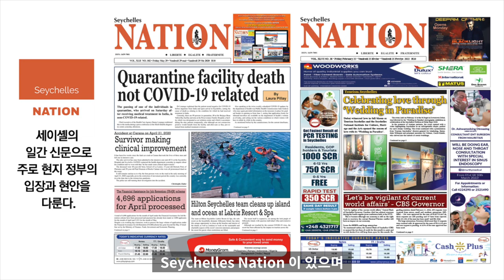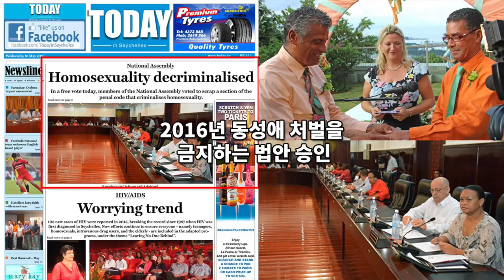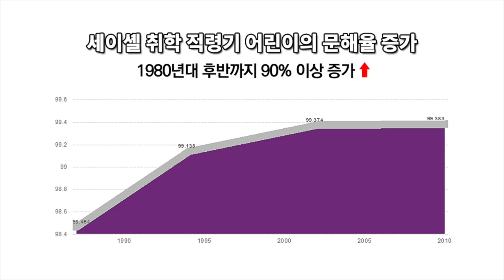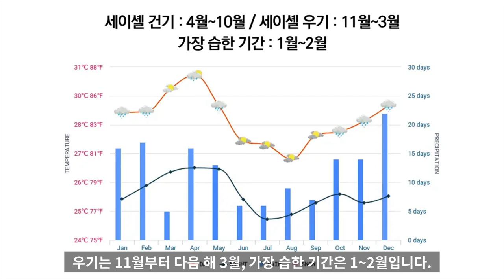세이셸 문화 환경 10분 완벽정리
세이셸 문화는 현지 축제에서의
음악과 춤이 중요한 역할을 해왔습니다.

세이셸의 대다수 섬들은 사람이 거주하지 않으며
많은 섬들이 자연보호구역으로 지정되어 있습니다.

세이셸의 기후는 연중 평균 기온이 24도에서 31도 사이로
1년 내내 해변을 즐기기에 이상적인 날씨입니다.

4월부터 10월까지 건기로 여행하기 가장 좋으며
우기는 11월부터 다음 해 3월, 가장 습한 기간은 1~2월입니다.

세이셸 문화 자연환경
세이셸 관광 여행